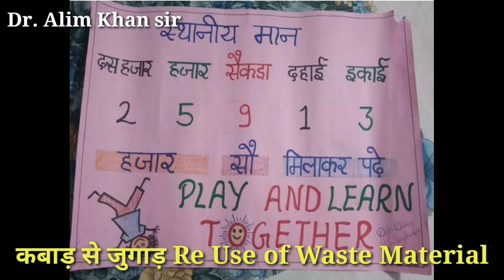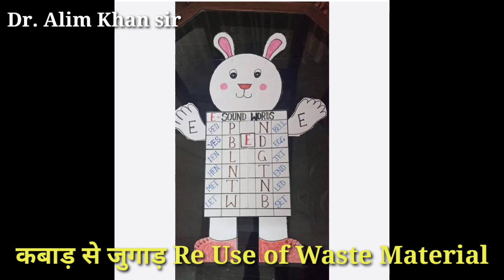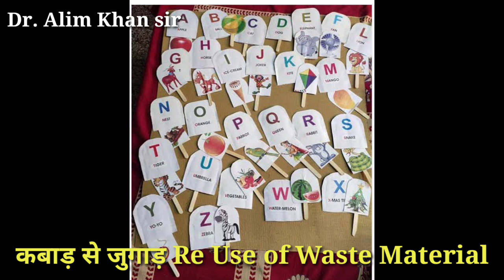कबाड़ से जुगाड़। Reuse of Waste Material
Created by Dr. Alim Khan sir